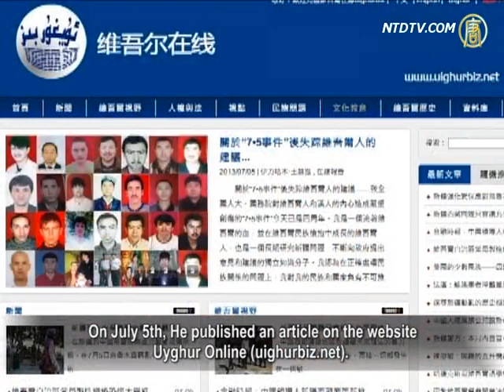Scholar Criticizes CCP's "Suppression-only" Policy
Last week two violent clashes broke out in Turpan and
Hotan, Xinjiang province.
After that, the Chinese Communist Party (CCP) politburo
standing committee member Yu Zhengsheng and secretary
of Politics and Law Commission Meng Jianzhu went there
to command the "stability maintenance battle" in person.
This indicates a tougher attitude of the Party toward
Xinjiang's ethnic issue.
Ilham Tohti, a Uyghur scholar at Minzu University of China
in Beijing, warned that CCP suppression will only result in
stronger resistance from the Uyghur people.
Tohti called on the CCP leaders to change its policy to
avoid antagonizing the whole ethnic group.

July 5th is the 4th anniversary of the July Ürümqi Riots in 2009.

Every year around this time, the CCP sends out many armed
police and armored vehicles to tighten its control over Xinjiang.
According to some human rights organization, the Internet
of many governmental agencies had been cut off.
Mobile phones of governmental employees also stopped
sending or receiving messages.
At Ürümqi's Xinjiang International Grand Bazaar, armed
police with firearms, shields and helmets patrol the streets.

The Xinjiang Armed Police Force also held a drill with
thousands of police and hundreds of vehicles.
In the meantime, the provincial public security department
issued an order for collecting knives from local residents.
It also offered awards for information of "suspicious
individuals" as part of a firmer crackdown.

Ilham Tohti, criticized the CCP for applying the coercion policy
in his home province and making conflicts among ethnic groups.

Tohti, a Uyghur, is famous for his courage of publicly
speaking out for Uyghur people's rights.
On July 5th, He published an article on the website
Uyghur Online (uighurbiz.net).
Tohti wrote that: "I know our people very well.

This is a group with their own dream and strong feelings
of ethnic culture and historical tradition.
If given no respect, the Uyghur people may fight back in
every aspect in this open age of the Internet."

The CCP defined the June clashes in Turpan
and Hotan as "terrorist incidents".
As a rebuttal, Dilshat Reshit of the World Uyghur Congress

said the clashes were Uyghur peoples' resistance
against the CCP's coercion policy.

Political commentator Lan Shu remarked that,

the Uyghur people were suppressed by the CCP not only
in politics, but also in religion and ethnicity.
In such a situation, their resistance is certainly stronger
than that of other Han Chinese.

Lan Shu: "If the CCP fails to crack down on the Uyghur people,
probably other Han Chinese will follow and resist in even larger scales.
This is why the CCP is so afraid. That's why it sends out large
numbers of police and troops to the suppression.
At the same time, the propaganda department works hard
distorting conflicts between minority ethnic groups
and the CCP into a 'sovereignty issue'."

Lan Shu said, by describing Uyghur people's requests
as a "sovereignty issue",
and labeling their resistance as a "terrorist attack",
the CCP tried to generate fights between ethnic groups.
Especially for Chinese who live in other places, they can easily hold
hostility against the Uyghur people without knowing the truth.

Beijing human rights activist Hu Jia said that, currently China's
most important conflict is between the CCP and civilians.
This results from violent suppressions of the party
members against ordinary people.
This time the bloodshed clashes in Xinjiang happened
under an intensified control by the CCP police.
This indicated that more Uyghur people are becoming
willing to resist the party at the cost of their lives.

Hu Jia: "Suppression may not lead to immediate resistance.
Sometimes people dare not to speak it out loud.
However, this does not mean that
there is no grudge in their minds.
If the current dictatorship regime continues in China
without any democratic progress,
we will only see more terror and violence in the future.

The suppression-only policy will only lead to worse ethnic
problems and more violent resistance."

On July 5th, 2009, massive violent riots broke out in Ürümqi,
the capital city of the Xinjiang.
It was officially announced that 197 were killed and
1721 were injured during the clashes.
However, as the CCP immediately started a news
blackout after the incident.
The real number deaths remain unknown to the world.